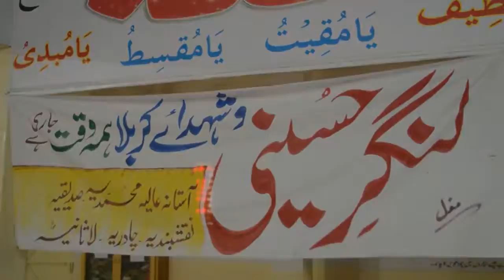Hussaini Langar Lasani Welfare Foundation waris e Faqar 2018 Lasani Sarkar YouTube